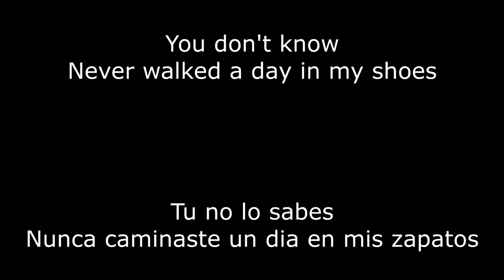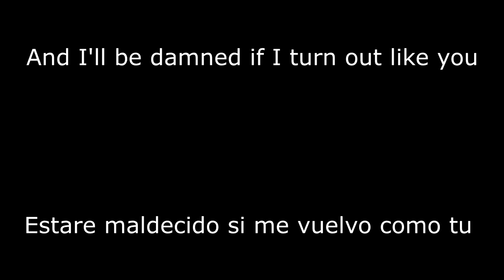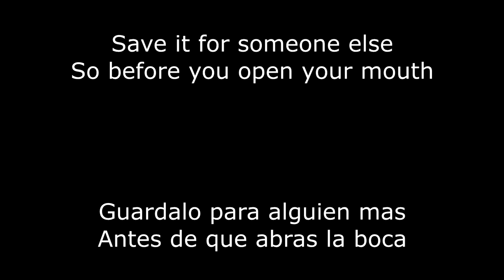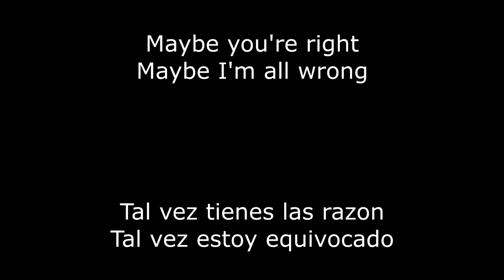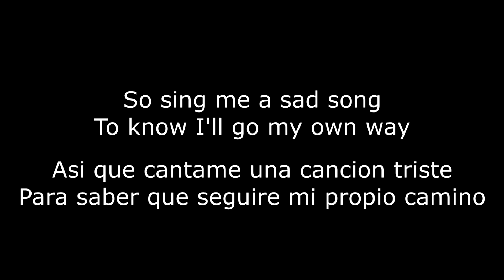Like Moths To Flames - I Solemnly Swear (Sub. Español/Lyrics)